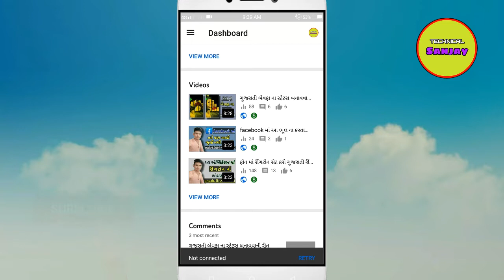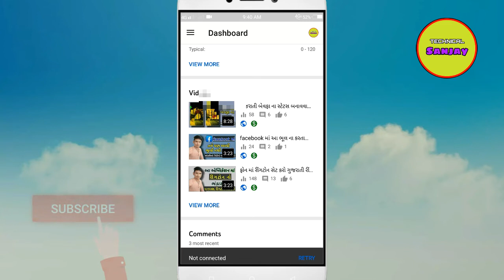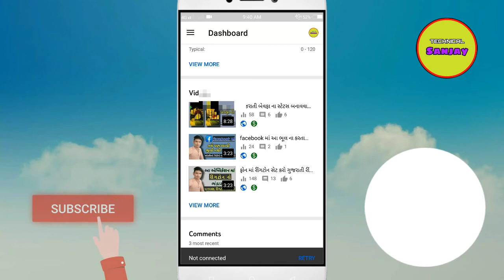સ્ટેટસ બનાવીને કમાવો પૈસા યુટ્યુબ ચેનલ કેવી રીતે બનાવાય youtube ચેનલ કેસે બનાયે Technical sanjay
Amazon product online home delivery
Amazing Deals on Tata CLiQ! Get Sennheiser PXC550 Wireless Headphones for Rs 17994 (MRP Rs 29990)

youtube માં ચેનલ કેવી રીતે બનાવાય
youtube માં ચેનલ કેસે બનાતે હૈ
youtube ma channel kaise banaye 2020
 ઓનલાઇન પૈસા કેવી રીતે કમાવા
મોબાઈલથી પૈસા કેવી રીતે કમાવા